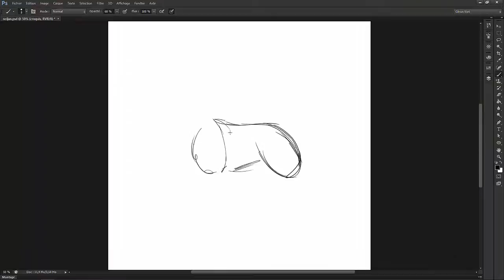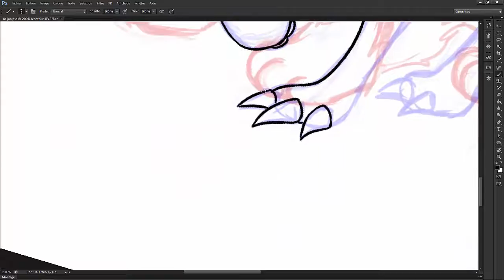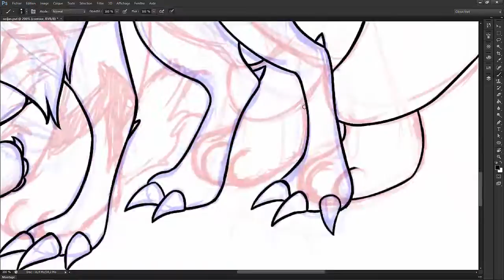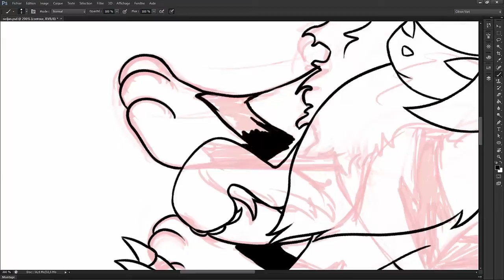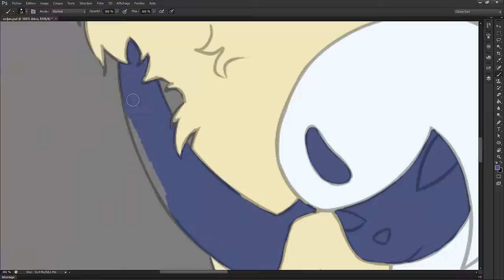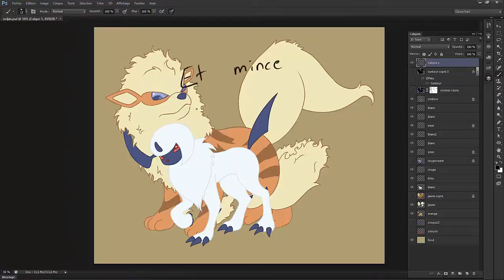Speed Painting HS#4 Neijann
Bien évidemment, j'ai choisi de dessiner un Arcanin et un Absol, alors Neijann, j'espère qu'il te plait.